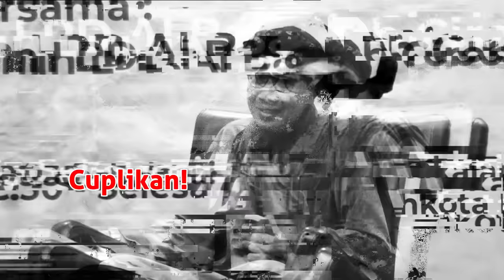Pahala Istimewa bagi Istri yang Membantu Memberi Nafkah Keluarga | Buya Yahya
No. Rek : 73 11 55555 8
Kode Bank : 451
a/n : Al Bahjah TV